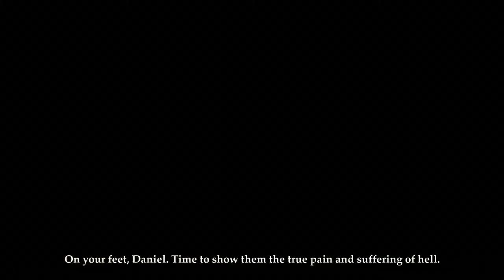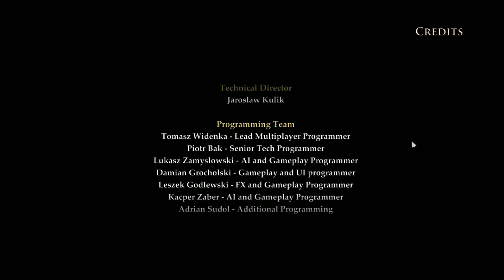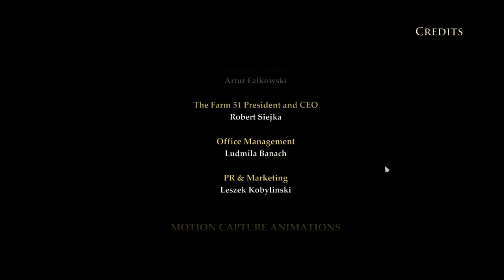Painkiller: Hell & Damnation - Part 12: FINALE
We fight Death himself in the finale of Painkiller: Hell & Damnation!